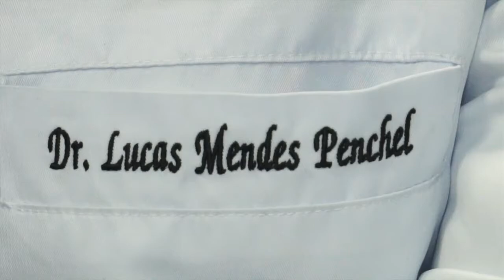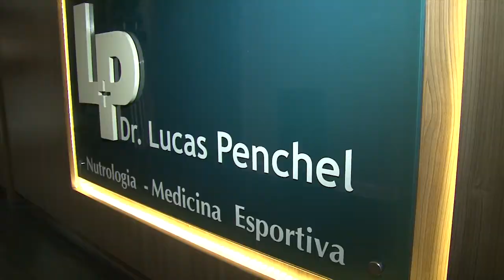MOMENTO SAÚDE - DR. LUCAS PENCHEL - EMAGRECIMENTO NO INVERNO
DR. LUCAS PENCHEL É MÉDICO GRADUADO EM NUTROLOGIA E MEDICINA ESPORTIVA. NESTE QUADRO DO PROGRAMA ELE DARÁ DICAS DE COMO EMAGRECER NO INVERNO.